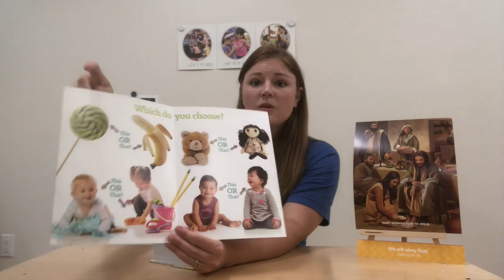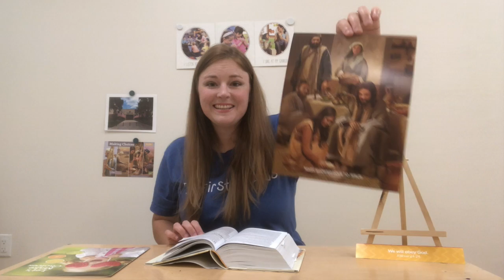Mary Showed Love to Jesus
Life Bible Study lesson for two-year-olds (7/19/20) from John 12:1-8.